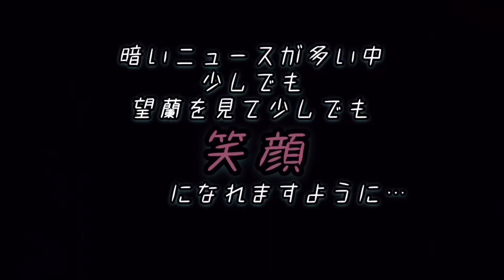【挑戦】3歳児の接客～らーしゃーせ〜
♯3歳児♯接客♯お店屋さん♯ごっこ♯お客さん♯全員♯癖強い♯家族♯子供

詳細
曲
Fractures (feat. Nevve)
アーティスト
Illenium
アルバム
Awake
The District（Seeking Blue の代理）; Kobalt Music Publishing, Warner Chappell, UNIAO BRASILEIRA DE EDITORAS DE MUSICA - UBEM, LatinAutor - Warner Chappell, AMRA, CMRRA, ASCAP, Muserk Rights Management, LatinAutor、その他 18 件の楽曲著作権管理団体
曲
Hypnotized
アーティスト
DEAMN
曲
Save Me
アーティスト
DEAMN
曲
Rendezvous
アーティスト
DEAMN
曲
Summer Love
アーティスト
DEAMN
曲
Reverie (feat. King Deco)
アーティスト
Illenium
アルバム
Ashes
曲
DEAMN
曲
Without You
アーティスト
DEAMN